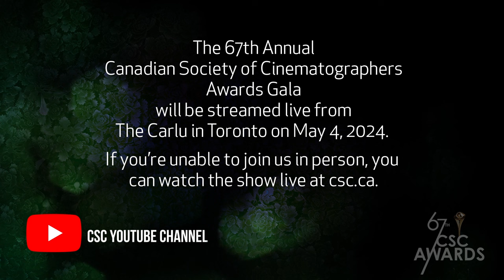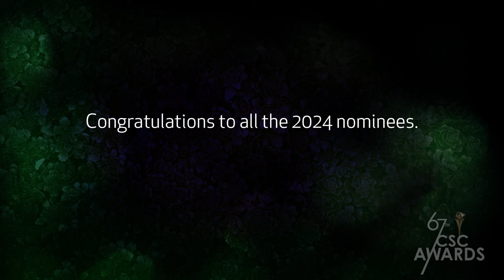The 67th CSC Awards: The Nominees Are...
Save the date: May 4th 2024 at The Carlu.
Hosted by Aurora Browne.

Congratulations to all the Nominees!